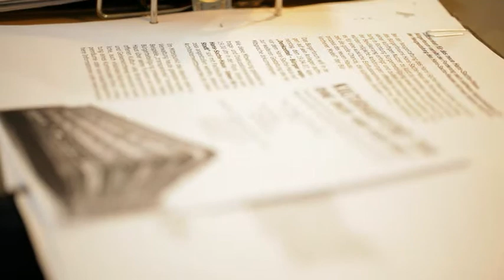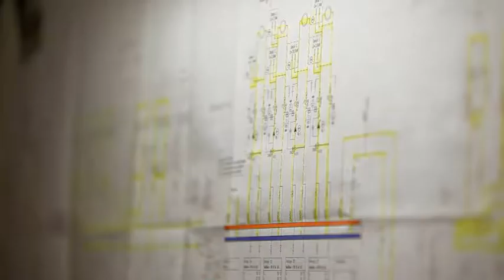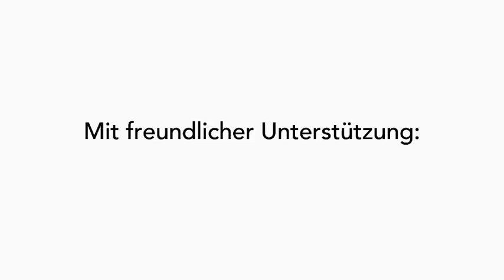Das neue Hans-Sachs-Haus (Teil 5): Vorfreude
Der 5. Teil der Filmreihe zum Neuen Hans-Sachs-Haus